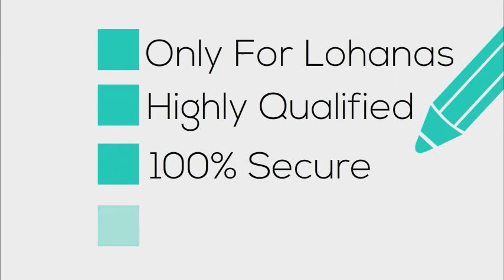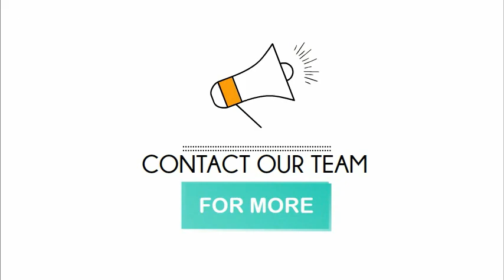Lohana Global Matrimony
Lohana Matrimony is a free matrimonial search engine that helps you to search through more than 35 lakh Raghuvanshi profiles.
Search for your partner across various categories like Education, profession, Residence, etc. with our Best Match Making Ever.